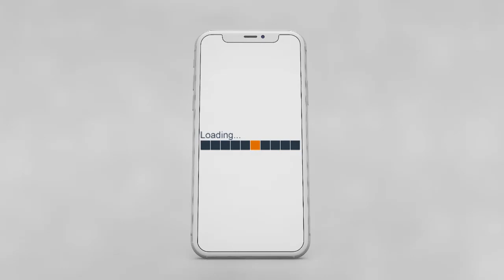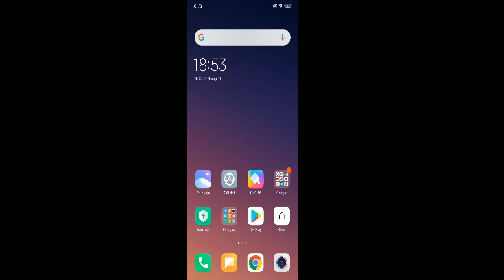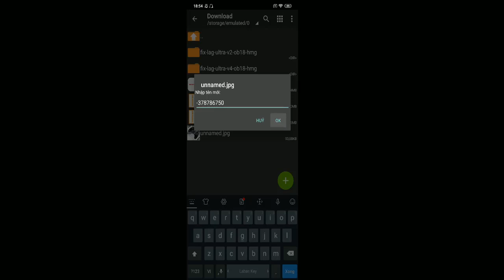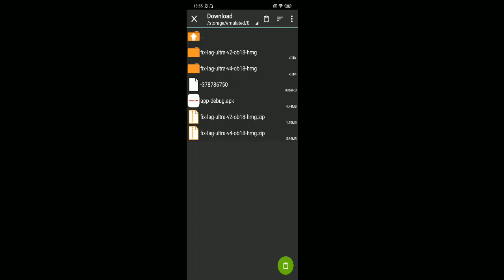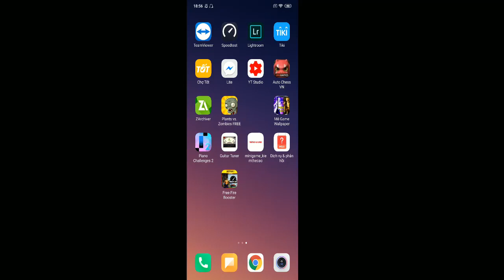Cách Thay Đổi Ảnh Nền Đấu Rank Free Fire Thành Ảnh Tùy Thích Đơn Giản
Cách Thay Đổi Ảnh Nền Đấu Rank Free Fire Thành Ảnh Tùy Thích cực kì đơn giản các bạn xem kĩ và làm theo nhé!
Tên file ảnh nền rank: -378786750
✔ Ứng dụng của Mê Game Studio

⚠️ Nếu có bất cứ vấn đề gì liên quan đến bản quyền hãy liên hệ với mình qua gmail mình sẽ giải quyết với tinh thần hợp tác nhất có thể!